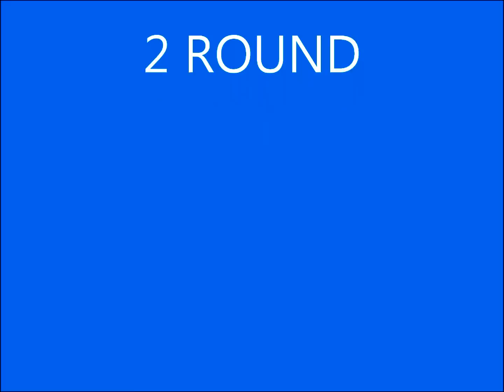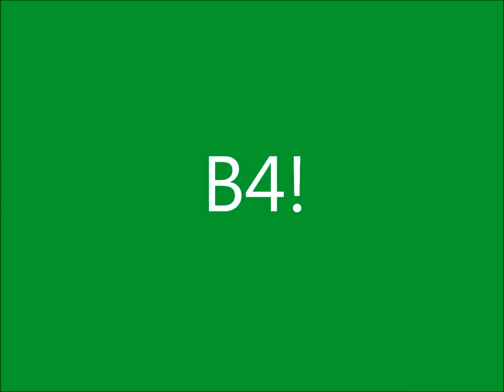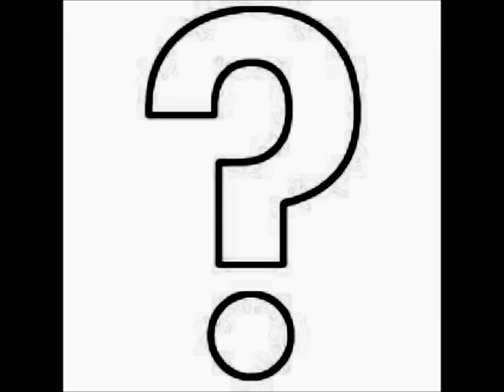Ligato GF Бобби Фишер ПОРАЖЕНИЯ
Фишер Карпов Каспаров Ligato